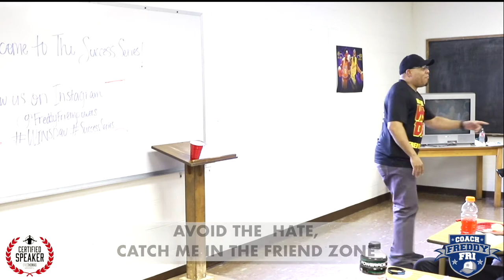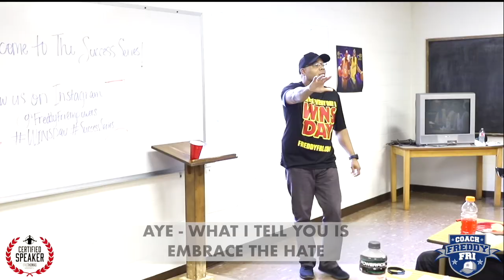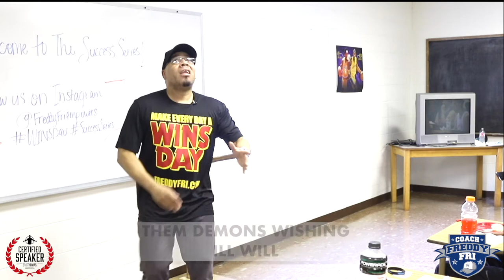Motivational Keynote Speaker 2019 | The Hate Will Come | Freddy Fri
Motivational Keynote Speaker 2019 Freddy Fri would love to speak and bring the powerful energy of Hip Hop Motivation to your next event.